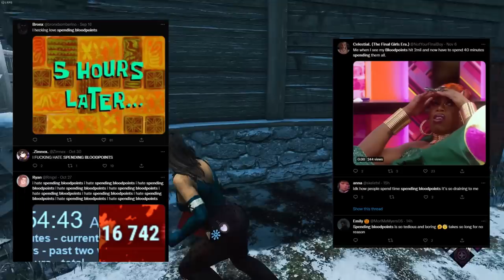Eu não Acredito Que Temos esse "PROBLEMA" no DBD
Eu não boto fé que os jogadores tão reclamando disso e menos ainda que eu entendo o motivo KK